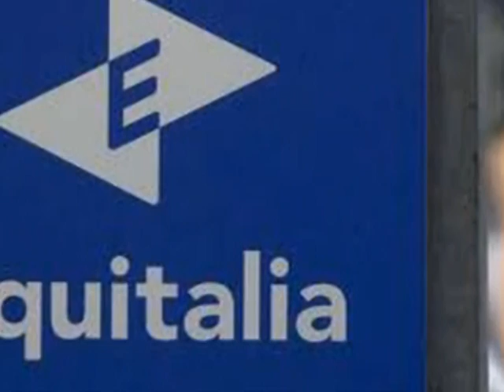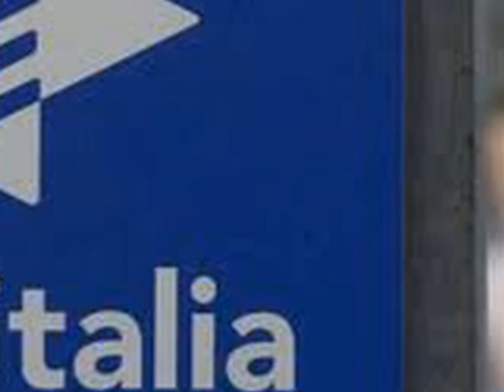"Equinotturno" o "La Ballata del Befera".